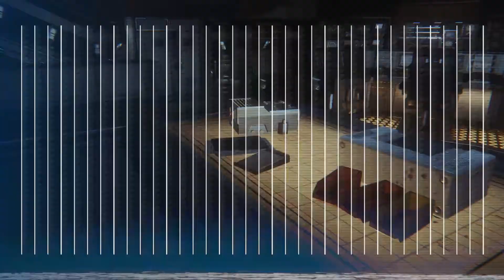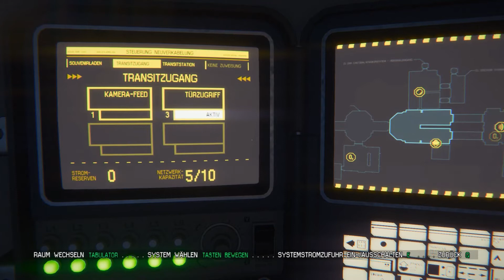Alien: Isolation (HD+) # 20 - Tolle neue Ausrüstung - Let's Play